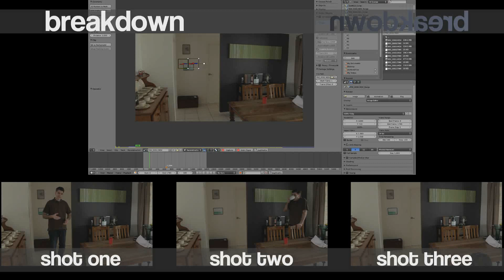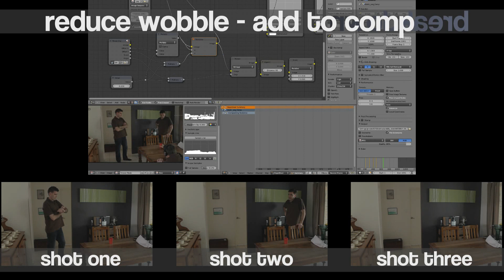Cloning Around - Visual Effect & breakdown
*Sound may be to low, sorry*

Clone effect shots are better with some camera movement. In this demo I shoot 3 setups,  (of myself) and mask each one, then shoot a wobble pass. I transfer the wobble pass to composite.

Finally I add some glow with the glare node, to hide some camera noise, and correct the contrast. Unfortunately I shot at ISO800 in a dark room. I don't recommend this on a Canon 550D! All editing and effects produced in Blender's VSE and Compositor.

or for tips and tutorials Sure try checking my wordpress